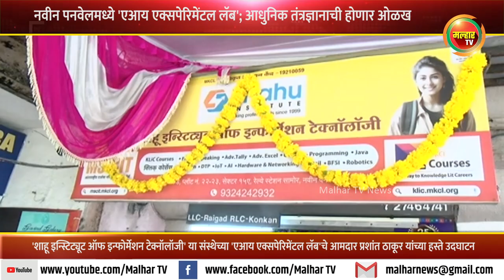आता नवीन पनवेलमध्ये 'एआय एक्सपेरिमेंटल लॅब'; आधुनिक तंत्रज्ञानाची होणार ओळख